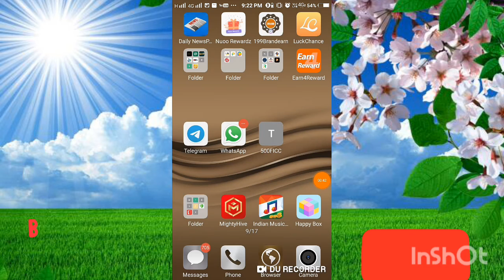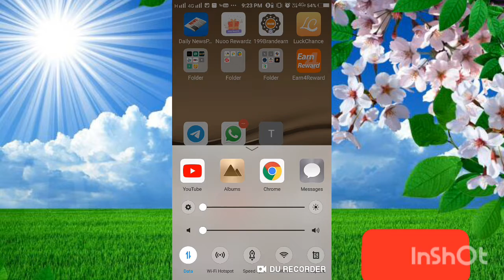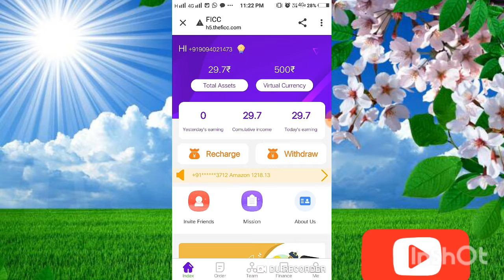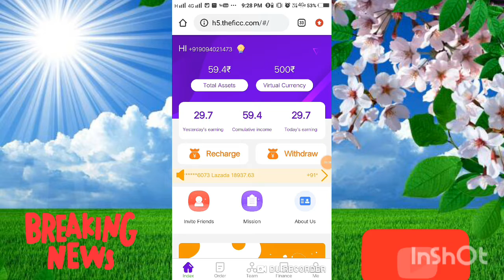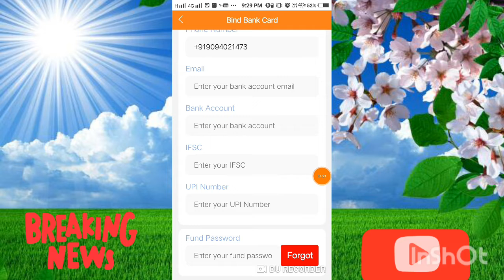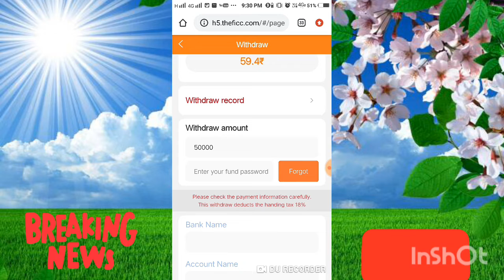FICC Website |Daily 30/-|Full Details Explan |Redeem 500/- |தமிழ்|OnlinePartTimeJob |EarningTamilOne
Refer code :5z1bx

Website Name = One-click

Refer Friend =Commission Income

Work =10 Order Grabbing

Note : Enter Shopping Address Next Order Grabbing

Directly Bank 🏦 Transfer

Website Name = Ebuyv8

Signup Bonus=

Work =20 Grabbing

Note : Enter dummy address and (Auto Grabbing)

Directly Bank 🏦 Transfer